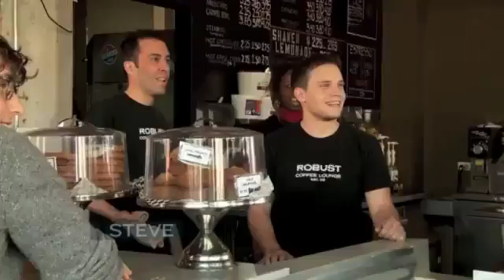Hahaha how to quit your job like a boss.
This is mind blowing. Trust me.